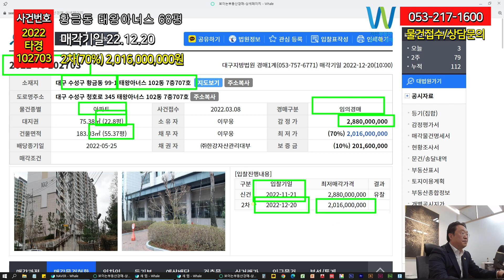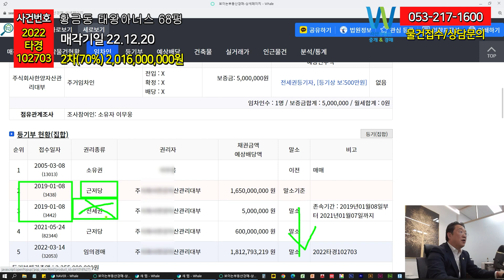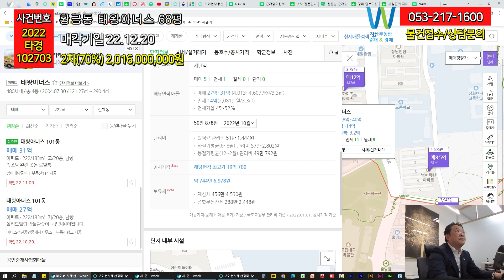황금동 태왕아너스 68평 귀한 대형 평수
황금동에 귀한 대형평수68평
 전국구 학군,학원가

 안녕하세요.
대구 자산부동산 중개경매 서소장입니다.
오늘은 태왕아너스 황금동이죠.

2022 타경 102703
대구지방법원 경매1계(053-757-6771)
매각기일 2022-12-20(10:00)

대구 수성구 황금동 99-1 태왕아너스 102동 7층707호

1) 사건정보와 권리분석

1 경매 일정 및 상세정보입니다.
 감정가2,880,000,000입니다.
1번유찰 되었고
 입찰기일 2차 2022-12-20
 최저 매각가격2,016,000,000원입니다.
(10%) 201,600,000
금액이 큰 경매 물건은 유찰시 대구는 30%차감 되어서 크게 차감액이 크게 느껴 집니다. 거의 8억이 깍였네요.

2 권리분석
점유관계에서 전세권이 설정되어 있지만 근저당과 같은날이지만
접수번호가 뒤로 밀려 후순위로 보여집니다. 같은날 근저당과 전세권의 순위는 접수번호 순위입니다.
후순위로 대항력이 없습니다.

아마 자산관리대부에서 전세권을 설정한 이유가
용익물건적 성격과 담보물권 성격을 가져서  담보로 설정된거 같습니다.
전세권설정 한 물건이며 실제 임차인이 아닙니다.
 세입자의 문제는 없어 보이네요.

등기부 보시면 근저당으로 말소기준권리
뒤에 권리는 다 소멸 예상입니다.
토지대지권포함 대지권에 문제없으며 말소기준 권리이후
모든걸리는 소멸예상되며 권리분석상 문제 없는것 같습니다.

◆전세권이란: 임대인과 물권인 전세권계약을 하여 소유자의 동의를 얻어
등기부에 권리를 등재하며, 계약기간동안 사용, 수익하는 권리입니다.
경매에 있어서 전세권이 문제가 되는 경우는
전세권은 용익물권적 성격과 담보물권성격을 같이 가지고 있기 때문입니다.

◆전세권 권한

전세권설정자가 전세금의 반환을 지체한 때에는 전세권의 목적물에 대하여 경매를 청구할 수 있으나,
전세권의 목적물이 아닌 나머지 부분에 대하여는 우선변제권은 별도로 하고 경매 신청권은 없습니다.

따라서 건물 일부에 대한 전세권의 경우에는 그 부분만 분리시켜 경매신청이 곤란한 경우에는
전세금 반환청구소송을 통한 집행권원을 받은 후 건물 전체에 대하여
 강제경매를 실행하는 방법밖에는 없습니다.

선순위 권리자 보다 조세채권도 있는지 있으면 꼼꼼히 확인 하셔야 합니다.
조세채권이 더 빠른경우 선순위권리자의 미배당 금액을
인수 받을 수 있는 상황도 생깁니다.

관리비도 꼼꼼히 현장 방문해서 확인 하셔야 합니다.

낙찰자는 공용부분에 대한 미납금만 납부하면 됩니다.
공유부분과 전유부분에 대한 관리비를 분류하시고
공유부분 미납관리비 채권 3년 이내의 금액만 유효합니다.
관리비 징수를 위해 단전,단수 등의 사용방해행위가
 불법 행위라고 설명하고  전소유자의 체납관리비
 전부를 승계하는 공동주택관리 규약이 있다면
 재산권의 본질적 내용을 침해하는 위헌적인 규정입니다.
3년 이내의 공유부분만 내시면 되요.
그점 확인하시고 꼭 체크 하시기 바랍니다.

3 물건 정보 와 시세 입니다.
480세대(총4개동) 저 최고층 9층/20층
사용승인 2004년 07월 30일 주차대수1036대(세대당 2.15대)
(주)태왕
개별난방,도시가스
 67.28평/55.36평(전용률 82%)
방수는 5개 욕실 3개  해당 면적 세대수80세대

매매 27억~31억 (4,013~4,607만원/3.3㎡)
전세 14억(2,081만원/3.3㎡)
전세가율 45~52%

실거래신고 20년8월 24억 3000만원 거래됨

월평균 관리비 51만 1,444원
하절기평균(6~8월) 관리비 57만 2,802원
동절기평균(12~2월) 관리비 49만 792원

그 점을 가만 하고 입찰가격을 산정 하시기 바랍니다.
 그리고 경기 영향과 금리 인상의 여파가 너무나 큽니다.
위기가 기회가 될수 있죠.

  지역적으로 공급이 수요 보다 많은 지역은 평균화 되기 전까지 급매들이 많이 나오며
 전세가가 많이 낮춰서 나옵니다.
그걸 잘 판단하시고 전세금정도로
 낙찰가를 산정 하는 게 제일 안정합니다.

경매는 더 낮게 낙찰 받아서 수익을 내거나 물건을 낙찰 받아
 나에 맞게 사용하는 게 목적입니다.

제일 중요한 시세를 경기에 반영하여 입찰을 하시기 바랍니다.

3)지역 분석

1) 위치 및 주위환경
  본건은 대구광역시 수성구 황금동 소재 ‘국립대구박물관’ 북측 인근에 위치한 ‘태왕아너스" 제7층 제707호 아파트 단위세대로서, 부근일대는 아파트단지, 근린생활시설,학교, 박물관 등으로 형성되어 있습니다.
2) 교통상황
  본건까지 제차량 출입이 가능하며, 간선도로, 버스정류장과의 접근성 등을 고려할 때 제반교통사정은 양호한 편입니다.

2호선 만촌역 528m 도보로 7분 정도 걸리며
2호선 수성구청역 842m2호선 범어역 842m

이 본건의 지역은 청호로를 타고 쉽게 만촌역까지 이동이 편리하며  수성구 제일 학원가가 밀집 되어 있는 지역입니다.
그학원 수가 200개 이상이죠
수성구는 전국에서 5손가락에 들어가는 학군입니다.
그래서 어머니들이 이단지로 이사를 많이 올려고 합니다.
학원가가 전국에서 알아주는 동네 입니다.

경동 초등학교 는 본건에 밑에 도보로 10분안에 위치 하였고 주위에 학교 초중고가 밀집 되어 있습니다.
경신고등학교, 동도중학교,정화여자고등학교, 정화중학교,경북고등학교
그래서 학군에서 제일 알아주는 동네지요.
그리고 본건 바로 우측에 수성대학교가 위치 하고 있고요.

학군과 학원가가 전국에서 알아주는 동네 입니다.

그리고 본건밑으로 재개발재건축도 추진이 되고 있고요.
좀 시간이 많이 걸리겠지만 워낙 부지 매입비가 비싸서 조합원들하고 협상이 잘안되는거 같습니다.

그리고 입주 예정이 아파트들이 만촌역으로 포진이 되어 있고 이지역에 공급과 수요가 평균이 맞아 지고
워낙 학군이 대세라 외부 경기 물러나고 금리 안정화 되고 하면 수요가 꾸준히 몰리는 지역입니다.

그리고 본건 뒤쪽 부지가  대구 박물관과 유적공원을 생활공간을 즐길수 있고요. 운동하기에 너무 좋은 조건입니다.

좋은 동네 입니다. 저도 가끔 커피 마시러 많이 같던 추억이

단지 시세죠. 우리는 현제 금리 인상에 따른 시세 반영은 꼭하시고 경매 입찰가를 생각하셔야 합니다.
임장은 필수이며 현지 부동산 사무소에서 꼭 문의를 하여 현장 시세를 더 확인하셔야 합니다.

 법원에서 매각물건명세서 ,현황조사서 등기상황 전부증명서 발급 후 권리 변동이 없는지 다시 한번 확인하셔야 합니다.
자산부동산 &경매 문의 주시면  권리분석/낙찰/명도까지 원스톱으로 도와드리겠습니다.

대봉서한포레스트의 대구 전문 부동산

 단지 내 상가 위치 코너 자리

발로 뛰어서 생생한 정보를 드리는 자산 부동산

대구 전 지역 분양권 입주 아파트 매물 접수 및 상담 대환영 합니다.

대봉서한포레스트 전문 부동산

 단지 내 코너 자리 상가 위치

직접 찾아가기 힘든 현장!

제가 대신 찾아갑니다!

대구광역시 전역 신축 아파트와 상가 전문 부동산!

노력과 열정의 차이가 만족의 드리겠습니다.

대신 발로 뛰며 현장을 누비는 자산 부동산이 되겠습니다.

물건 접수 및 촬영 상담

언제든지 전화 주세요!